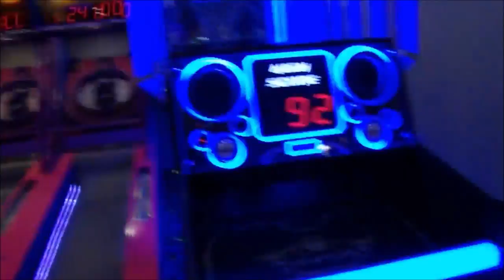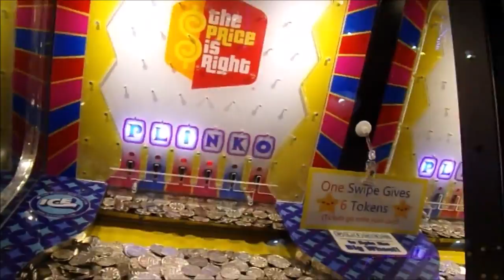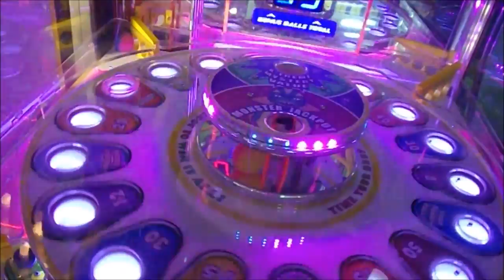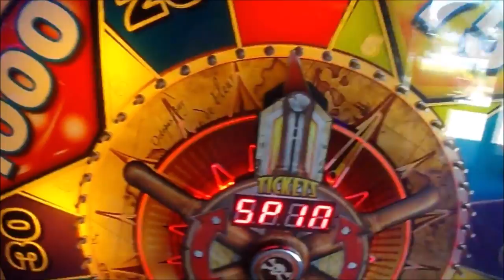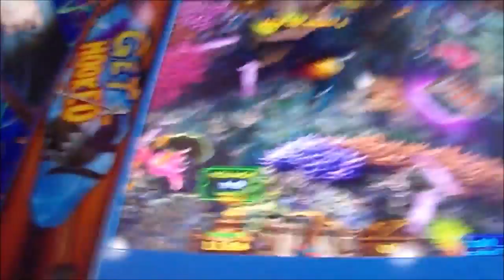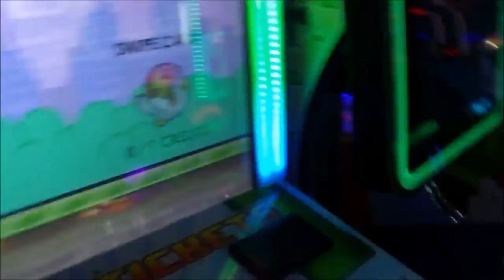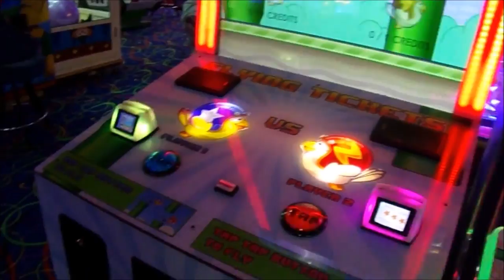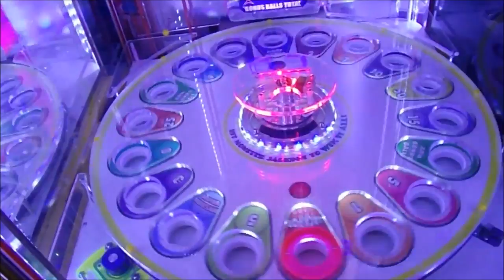Big Arcade Vlog in Orange Beach, Alabama!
Recorded June 29th - A big Vlog of fun and games!